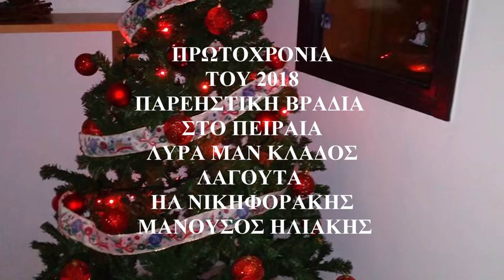ΓΙΟΡΤΕΣ & ΝΕΟ ΕΤΟΣ 2018 ΕΠΗΡΑΝ ΟΙ ΓΩΝΙΕΣ ΦΩΤΙΑ ΛΥΡΑ ΜΑΝ ΚΛΑΔΟΣ ΗΛ ΝΙΚΗΦΟΡΑΚΗΣ ΜΑΝ ΗΛΙΑΚΗΣ